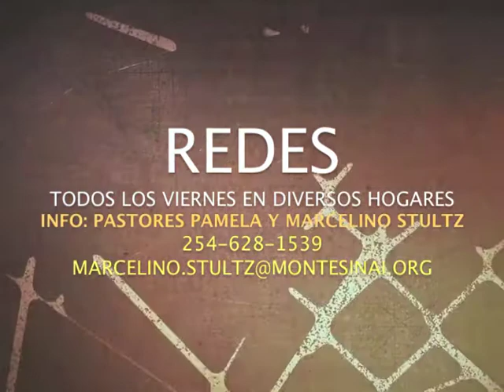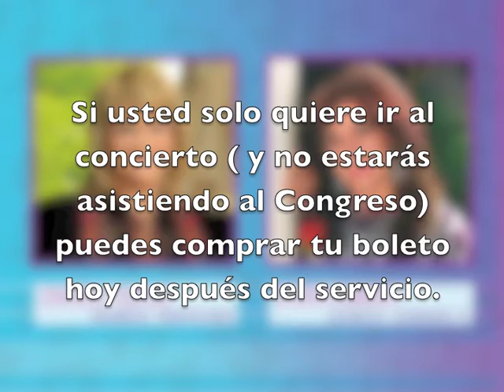Anuncios 23 Septiembre 2012